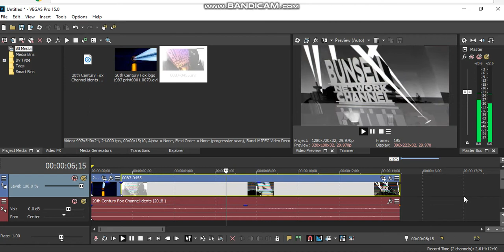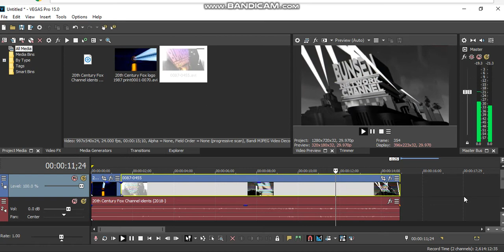Look what happen when i click play,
i was about to do the Bunsen Network Channel 2018 idents, the part 2 of the Bunsen Network Channel look messed up! weird, isn't? :/

Can Someone Help Me Please?

Credit to Skyler and Antoni for his models!